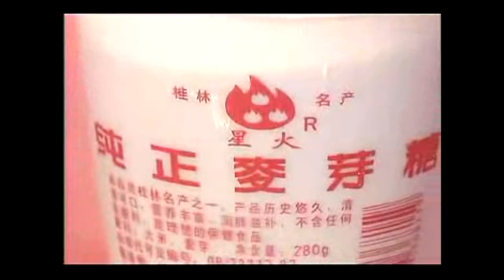北京脆皮烤鸭的配方视频 新手必看